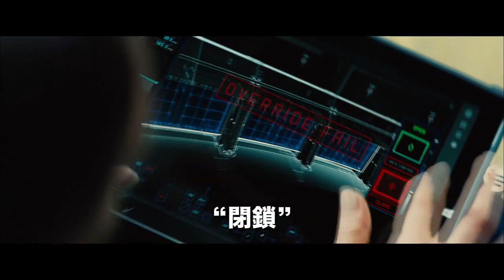映画「ミッション：インポッシブル／ローグ・ネイション」予告編 トムが酸素マスクなしの潜水披露 Mission Impossible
米俳優のトム・クルーズさん主演の人気アクション映画「ミッション：インポッシブル（M：I）」シリーズの最新作「ミッション：インポッシブル／ローグ・ネイション」（クリストファー・マッカリー監督）の最新予告映像が6月18日、公開された。約2分の予告映像では、主人公のイーサン・ハントが敵対するスパイ組織を倒すための作戦を遂行するシーンで、イーサンを演じるクルーズさんが酸素マスクなしの潜水アクションに挑戦するシーンが収められている。

　潜水アクションの撮影のために、数週間かけてプロの水中パフォーマンストレーナーから呼吸トレーニングを学んだというクルーズさんは、撮影を終えて「監督とともにスリル満点の潜水シーンをノーカットで撮影したいと考えていたから、とても面白かったよ。6分から6分半の間、息を止めてトレーニングをしたけど、とてもハードだった」とコメントを寄せている。予告編にはクルーズさんの潜水アクションのほか、バイク、カーアクションなども収録されている。

　今回公開されたのは日本のみ許可された特別版の予告映像で、世界で活躍する日本のアーティストでギタリストのMIYAVIさんがアレンジした「Mission：Impossible　Theme」が使用されている。

　同シリーズは1996年に公開され、敏腕スパイのイーサン・ハント率いる「IMF」が凶悪組織や闇組織と戦う人気アクション映画。第5弾の今作は、「IMF」が無国籍スパイ集団「シンジケート」の暗躍により解体の危機に追い込まれる……というストーリー。8月7日公開。

"Mission Impossible - Rouge Nation" movie trailer. Tom's diving-without-oxygen mask scene debuted.

The latest trailer of the latest work "Mission impossible - Rouge Nation" (directed by Christopher McQuarrie) in the famous action movie series "Mission impossible (M:I)" starring American actor Tom Cruise was released on June 18th.